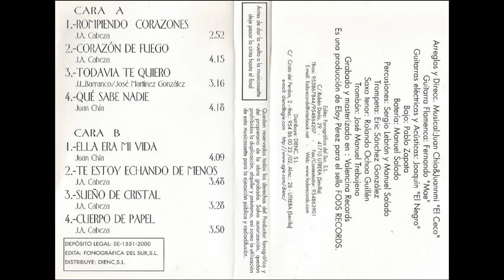Sombra y Luz Rompiendo corazones Cassette 2000 06 Te estoy hechando de menos